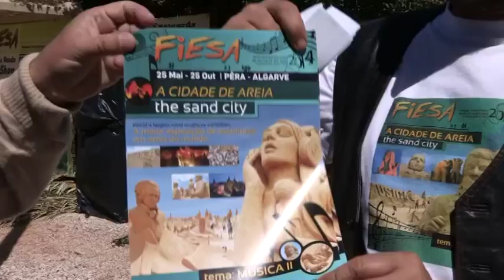Cem mil esperados no Festival de Esculturas de Areia do Algarve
Mais de 100 mil pessoas são esperadas no 12.º Festival Internacional de Esculturas em Areia (Fiesa 2014), que começa no domingo e se prolonga até 25 de outubro, em Algoz, Silves, estimou hoje a organização.

Imagem e edição: João Pedro Correia